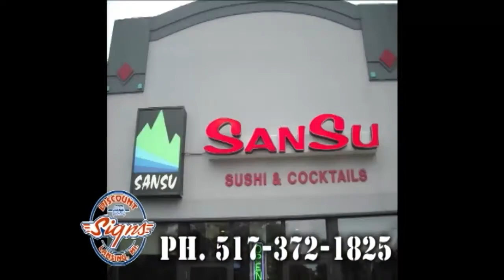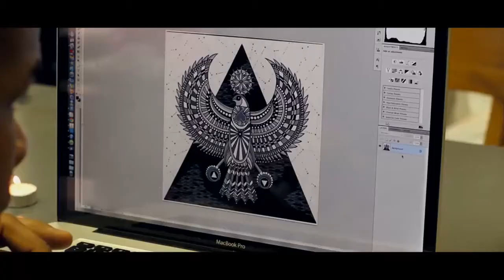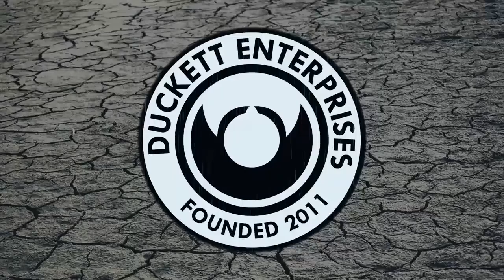Spartan Nation TV: Week 4 (2014)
Welcome to Spartan Nation TV: Your inside access and analysis to all things Green and White! Week 4 features Michigan State  will respond after a loss and a Bye week.

Spartan Nation TV airs every Saturday at 11:30 AM EST during the football season on Lansing’s MY 18.